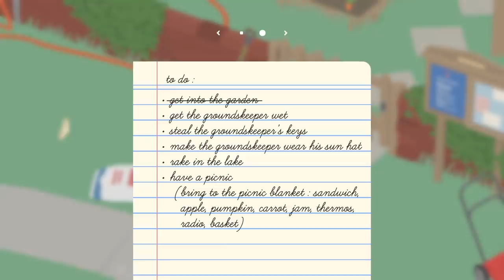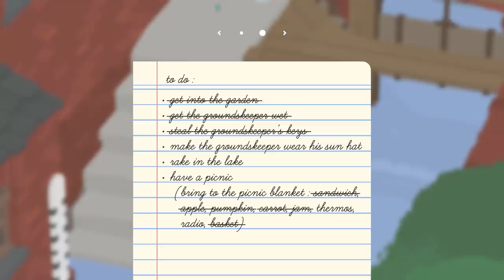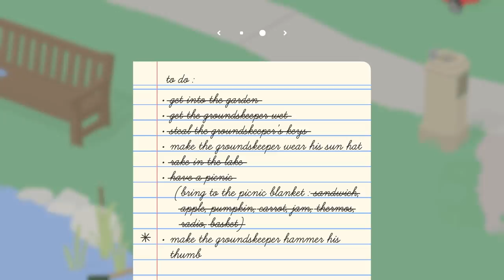Untitled Goose Game - #1 - HONK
Dan and Carrie finally succumb to honking villainy.

♫ “A Day in the Life of a Gambler” by JJT